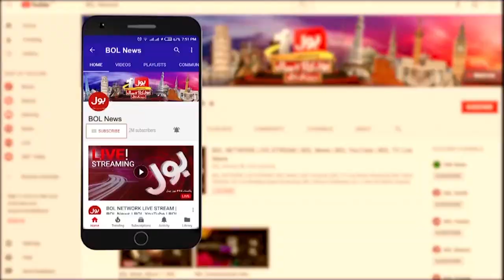Noor ul Arfeen vs PTI Leader Nadeem Qureshi | Fight in Live Show | Meri Jang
Noor ul Arfeen vs PTI Leader Nadeem Qureshi
Fight in Live Show | Meri Jang with Noor ul Arfeen | BOL News